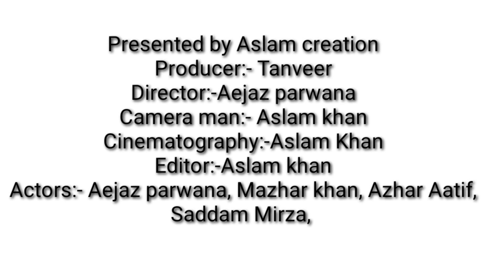SHAABAASH | Short film Nandura |aslam creation..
We are very happy to inform you that we have completed shooting of  a short film  "SHABAASH" based on education and emphasizing the importance of education, appealing to education, and stop child labour.
 This  short film is written and directed by *Aejaz parwana*. The producer of this short film is *tanveer Uddin* and the actors of this short film  *Aejaz parwan (Rickshawman), Azhar Aatif ( Teacher), Saddam baig ( 2nd Teacher), Mazhar Khan (Eldest son), Junaid And Awais (youngests son)*. *Mohammad Aslam* bhai performed the role of cameraman.
. .conclusion.
Is short film banane ka maksad taalim ko badawa dena hai Aur baal mazduri ke khilaf Awaaz Uthana hai.

Actors:- Aejaz parwana, Mazhar khan, Azhar aatif, Saddam Mirza

Director:-Aejaz parwana
Camera man:-Aslam khan
.      for wedding, pre wedding, cinematic, short film.. call👇
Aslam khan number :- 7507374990